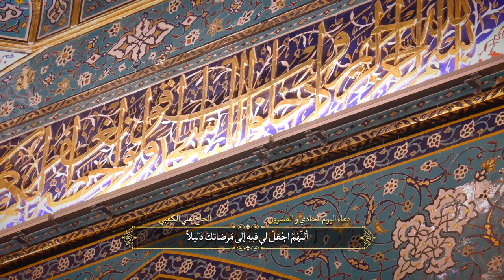ادعية اللايام لشهر رمضان - القارئ الحاج علي الكعبي - اليوم الحادي و العشرون